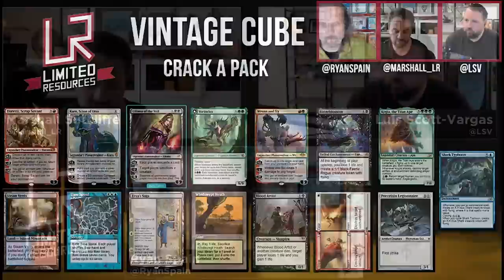Limited Resources 700 – Ryan Spain On Curating The MTGO Vintage Cube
This week on Limited Resources Marshall and Luis welcome original LR co-host and current Creative Director for MTGO Ryan Spain back on the show to talk Vintage Cube! Ryan is now the curator of the MTGO Vintage Cube, and recently made some changes to the list. Ryan talks us through the changes, the overall philosophy for the cube, and even drops some new changes coming for the last week of this Cube Season!